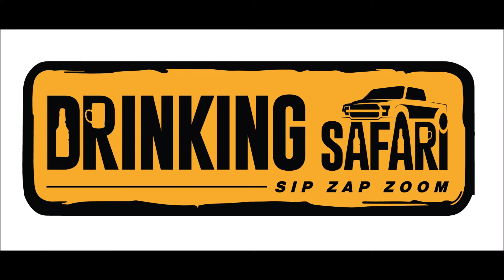DRINKING SAFARI : SIP ZAP ZOOM , COMING SOON .....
Drinking Safari  , a series about travelling and exploring the World of Drinks and Beverages across the length and breadth of the country . From Kashwiri Kahwa to BHaang in Banaras, TO coffee in Coorg to Kesar Kasturi in Rajasthan . Chang in North East to Feni in Goa . Join me Kama in my Drinking Safari for Exploring around and having fun .